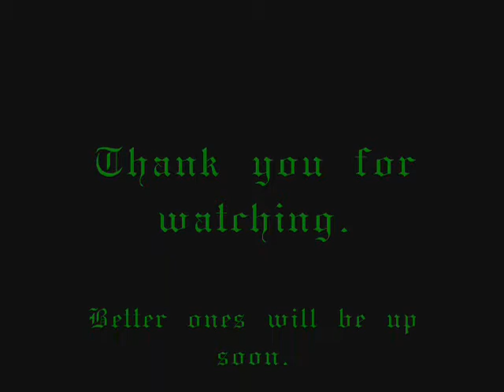What we hate about myspace !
Be sure to comment/video response us on what you hate about myspacee k thanks !